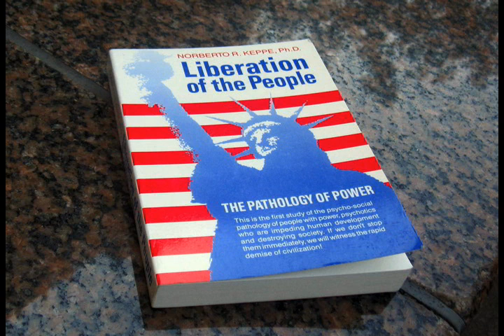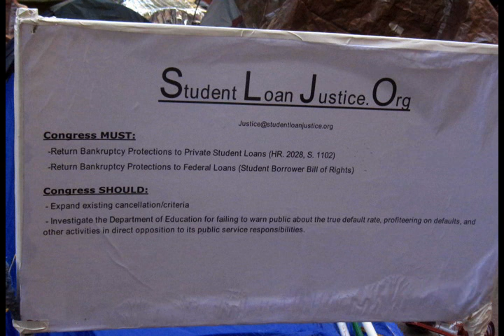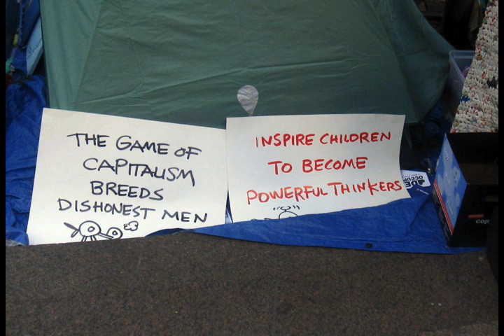Occupy Wall Street Protest- Signs of our Times 2 & Tuli Kupferberg " The New America" 11/1/11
November 1, 2011, The Day of the Dead, was not dead at Zuccotti Park.  As usual, it was jumping with peaceful activities and lively conversations. Old Ben, of Ben & Jerry's was  proudly handing out cups of free ice cream. Folk singers sang, speakers spoke, people carried hand-made protest signs.  Use the pause button to read them thoroughly. Many tents lined the park, tents within tents, but no generators allowed. I contributed Tuli's large cartoon book to the "People's Library." The sound track is Tuli Kupferberg's "The New America" as performed live on the WFMU Listener Hour, 9/27/97.  Tuli's introduction,
photos and montage by Thelma Blitz